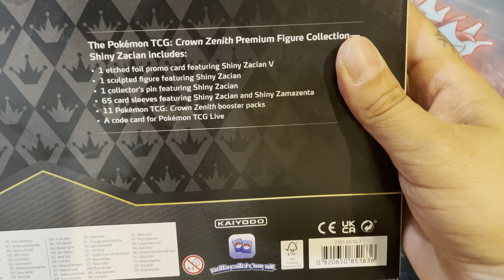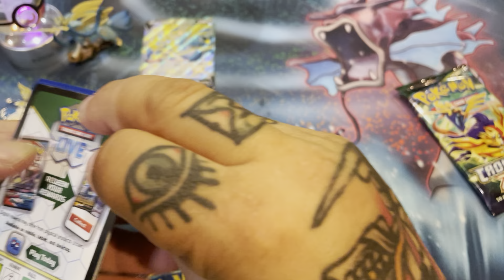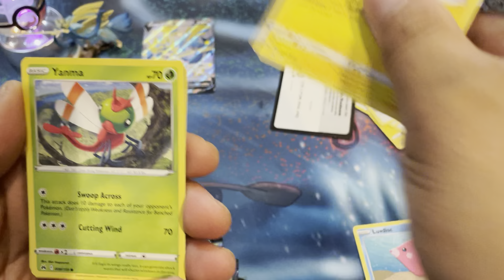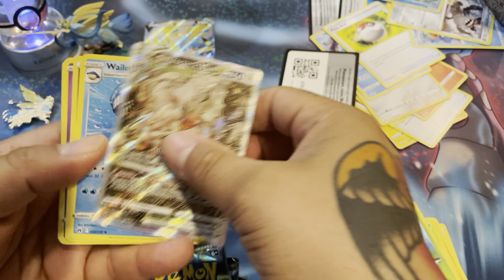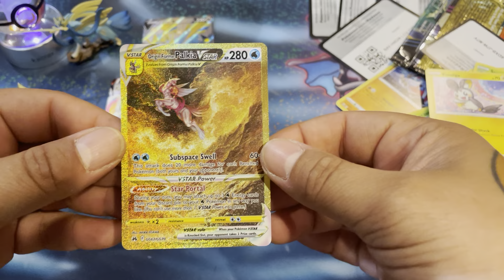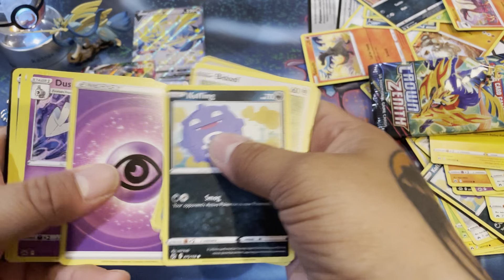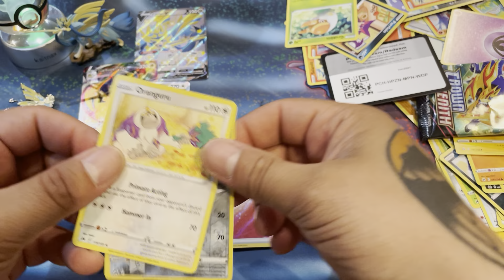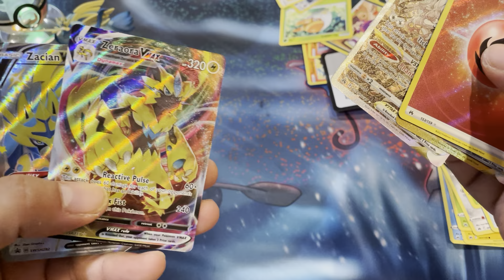Pokémon Crown Zenith Shiny Zacian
Hits hits hits must watch